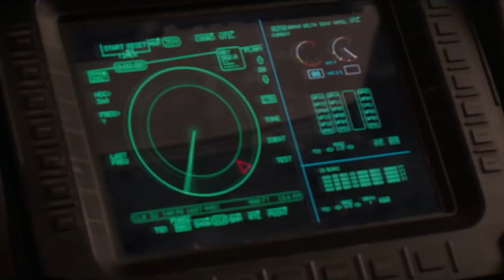Secret Invasion Trailer Is Coming Soon!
1 LIKE = More Motivation!